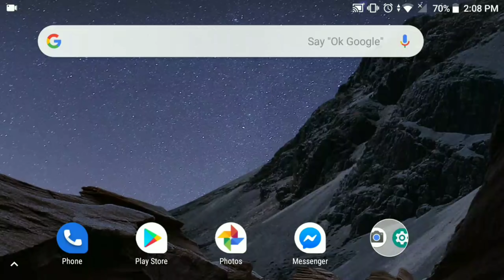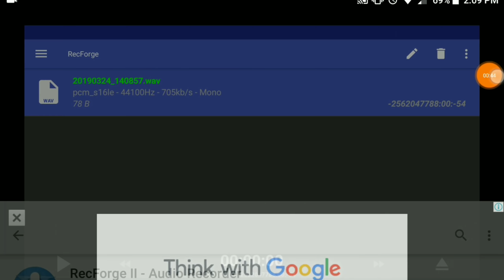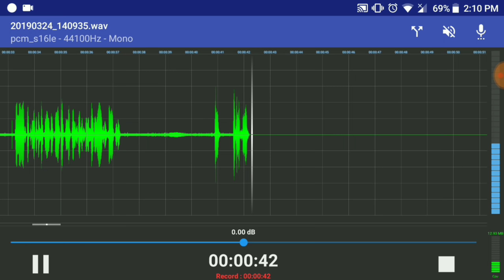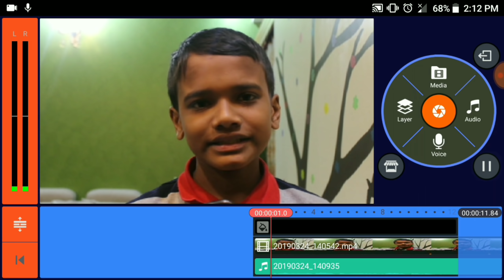মোবাইল দিয়ে HD Voice রেকর্ড করুন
হ্যালো বন্ধুরা আশা করি আপনারা সকলে খুব ভালো আছেন।